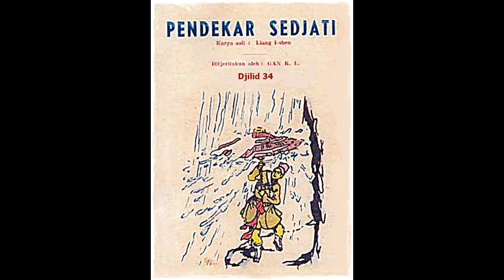Seri Cerita Silat Pendekar Sejati Jilid 34